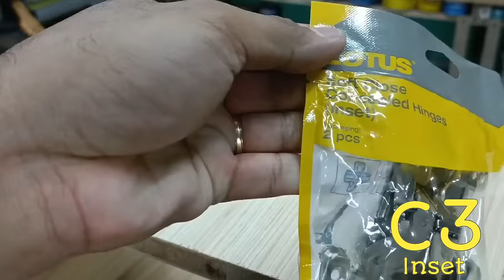Paano Magkabit ng Concealed Hinges | Ultimate Guide | Ways of Installing Concealed Hinges | + TIPS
Tamang Paraan ng Pagkakabit ng Concealed Hinges | Proper Ways of Installing Concealed Hinges | Plus Tips